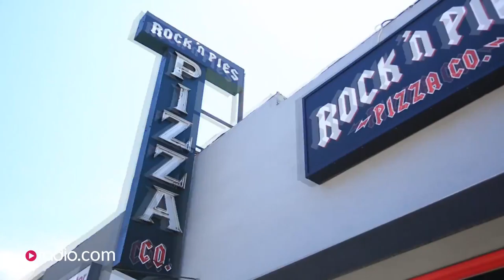Chester Bennington Honored with Memorial Mural at Rock-Themed Pizza Joint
A rock ‘n’ roll-themed pizza restaurant paid tribute to Chester Bennington with a mural. The black-and-white memorial is incredibly detailed. It’s located in an alleyway behind the restaurant. Kurt Cobain and Dave Groll are also featured in murals at the pizza place.